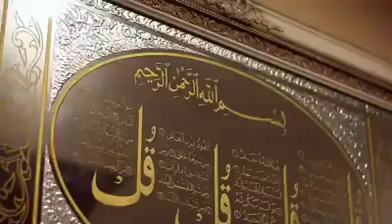malayalee boy indonasian girl Comedy marrieg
pappinisseri pappadam guyz